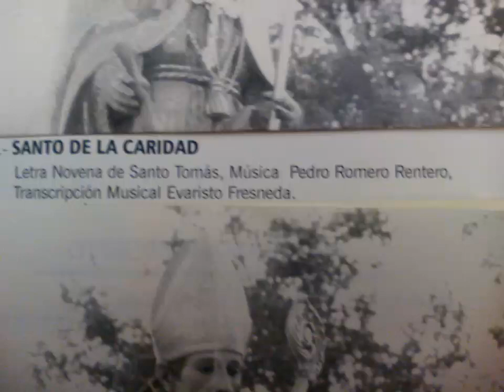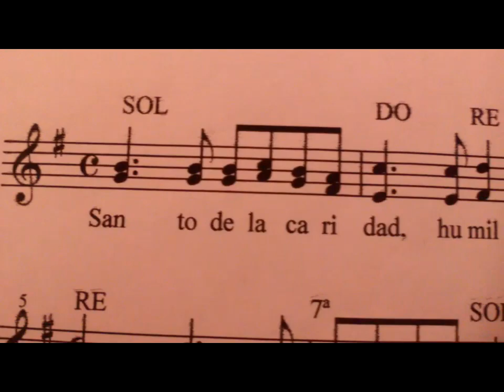SANTO DE LA CARIDAD. LETRA: Novena de Santo Tomás. MUSICA: Pedro Romero Rentero.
Transcripción musical: Evaristo Fresneda Limonche.  CORO PARROQUIAL  Villanueva de los Infantes.